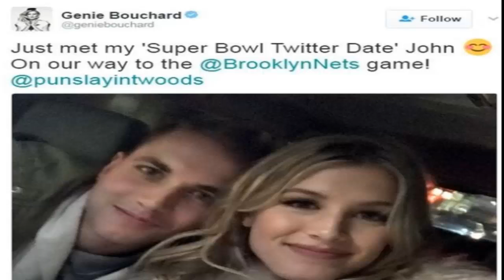Tennis star Bouchard honours Super Bowl blind date bet